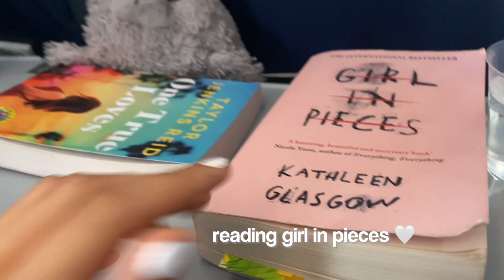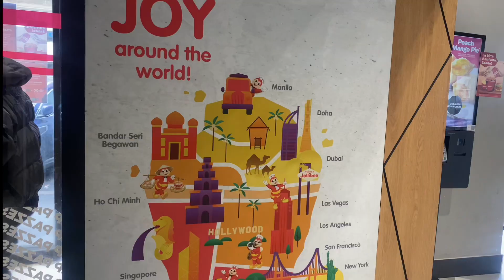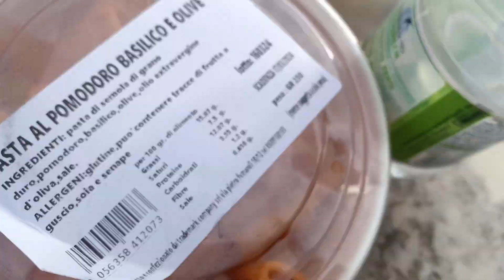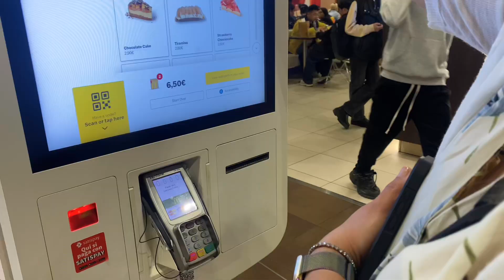ITALY VLOG : 16th birthday, run rome, travelling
🤍 on march 14-18, me and my dad and my mam went to rome! we were there for the run rome marathon and spent my 16th birthday there too!

LUV UUU
- aoife